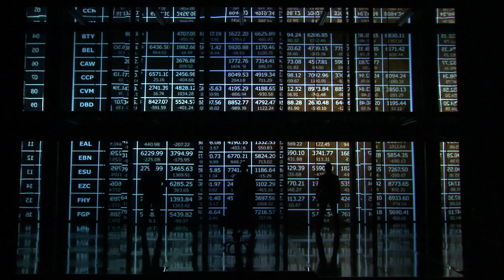ThisIsBroadway: 2017-2018 Broadway Season | 2018 Tony Awards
This is Broadway. A celebration of joy, passion, music, and magic join together for the Tony Awards.

Tune into the 72nd Annual Tony Awards Sunday, June 10th 8/7c only on CBS to find out who will take home this year's top awards.